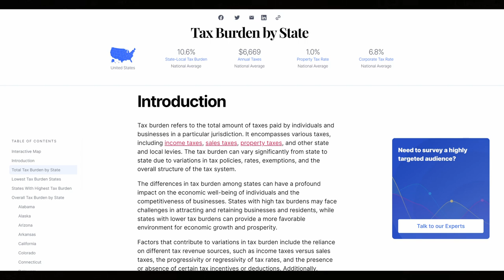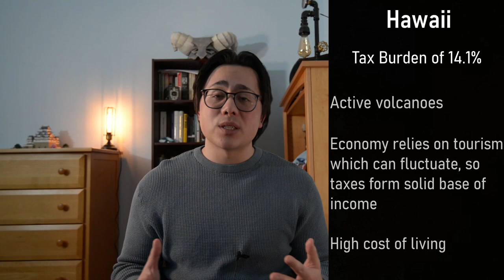The States That Tax You The Most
Curious if your state has the heaviest tax burden? Discover which states top the list and understand the why behind their tax structures.

State taxes in the U.S. differ widely due to variations in income, sales, and property taxes. Factors like government spending priorities and economic policies also contribute to this diversity. Understanding these differences is essential for making informed financial decisions.

Quote of the Day - "Waste no more time arguing what a good man should be. Be one." - Marcus Aurelius

Time Stamps
00:08 - New York
01:32 - Connecticut
02:04 - Hawaii
02:45 - Vermont
03:35 - California